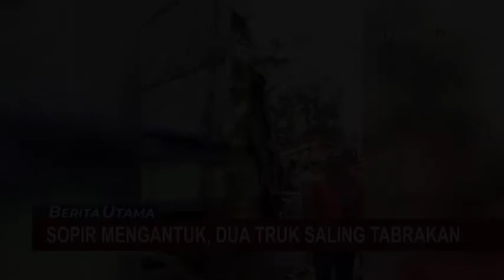[RADAR BERITA] - Wartawan Dikeroyok Hingga Tewas & Minibus Menabrak Truk di Tol Lampung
Polisi masih mengejar dua pelaku pengeroyokan seorang wartawan hingga tewas. Kemudian, dua orang tewas dalam kecelakaan lalu lintas di jalan tol Lampung.

Scriptwriter: Dzakwan
Presenter: Divi
Editor: Vania